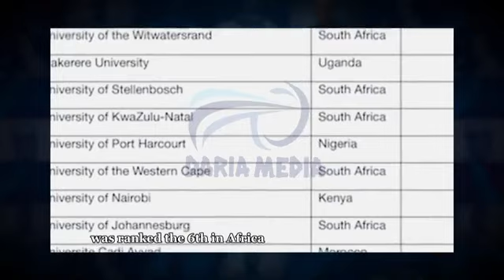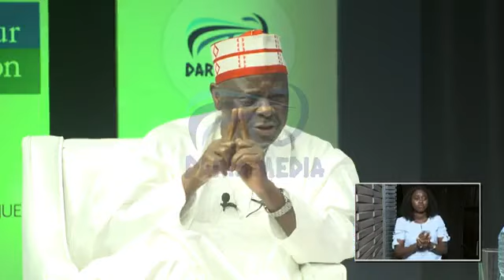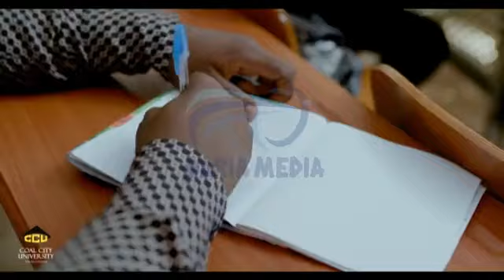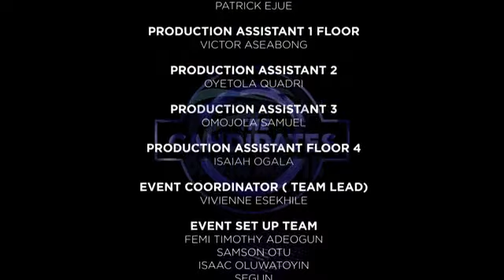The Candidates Presidential Town-hall Series with Rabiu Musa Kwankwaso of the NNPP